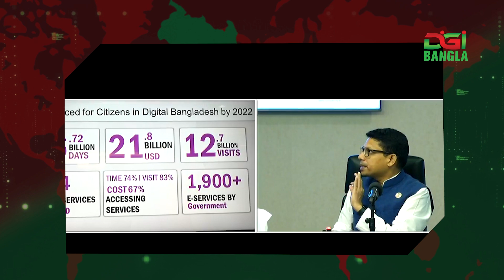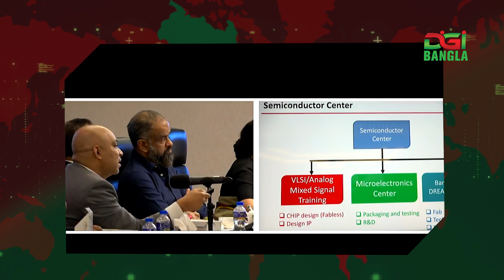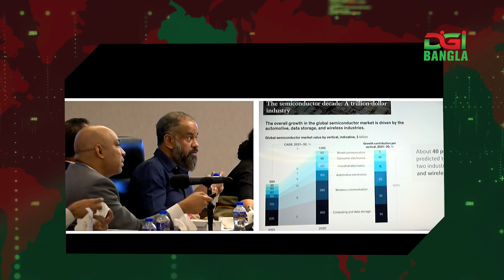অংশীজনদের নিয়ে ‘স্মার্ট বাংলাদেশ’ পলিসি বৈঠক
স্মার্ট বাংলাদেশের জন্য বাজেটে বরাদ্দ প্রস্তুতে এখনই অংশীজনদের সঙ্গে বৈঠকে বসতে আইসিটি প্রতিমন্ত্রীকে তাগাদা দিয়েছেন প্রধানমন্ত্রীর বেসরকারি শিল্প ও বিনিয়োগ উপদেষ্টা সালমান এফ রহমান। এক্ষেত্রে প্রতিমন্ত্রী জুনাইদ আহমেদ পলককে টেলিকম খাতকেও সঙ্গে নেয়ার পরামর্শ দিয়েছেন তিনি।
(বিডা) সম্মেলন কেন্দ্রে স্মার্ট বাংলাদেশের পথরেখা নিয়ে অনুষ্ঠিত পলিসি ডায়ালগে অংশ নিয়ে স্মার্ট ইকোনমি পরিকল্পনা বাস্তবায়নেও সতর্ক করেছেন সালমান ফজলুর রহমান।
- তিনি বলেন, আমরা যেহেতু গ্র্যাজুয়েশন করেছি, তাই সামনে আমাদের সিরিয়াস চ্যালেঞ্জ রয়েছে। যেসব দেশ এলডিসি থেকে গ্র্যাজুয়েট হয়েছে তারা কিন্তু মিডল ইনকাম ট্র্যাপে পড়েছে। এটা একটা ভায়ানক ফাঁদ। এর উদাহরণ- হিসেবে পাকিস্তান ও শ্রীলঙ্কা। তবে দক্ষিণ কোরিয়া এই ফাঁদ থেকে বের হতে পেরেছে। ‘তাই লক্ষ্য ছুঁতে হলে স্মার্ট সিটিজেন ছাড়াও শিক্ষা ও স্বাস্থ্যে ব্যাপক কাজ করতে হবে’- যোগ করেন সালমান এফ রহমান।)
বৈঠকে বৈশ্বিক ব্যবস্থাপনা পরামর্শক ফার্ম 'বোস্টন কনসাল্টিং গ্রুপ'র বৈশ্বিক প্রতিবেদন উপস্থাপন করেন অনুষ্ঠানের সভাপতি তথ্য ও যোগাযোগ প্রযুক্তি প্রতিমন্ত্রী জুনাইদ আহমেদ পলক। প্রতিমন্ত্রী জানান, ২০২২ সাল পর্যন্ত ৬০ কোটি ডিজিটাল সেবা পেয়েছে নাগরিক। এতে তাদের ৬৭ শতাংশ খরচ, ৭৪ শতাংশ সময়, ৮৩ শতাংশ যাতায়াত সাশ্রয় হয়েছে।

বৈশ্বিক তথ্য-উপাত্ত বিশ্লেষণ করে দক্ষ মানবসম্পদ এর ওপর গুরুত্বারোপ করে বেসরকারি খাতকে আরো দৃঢ় ভূমিকার পালনের আহ্বান জানান প্রতিমন্ত্রী পলক।
বৈঠকের শুরুতে দক্ষ মানবস্পদ গড়ে তোলার পরিকল্পনা তুলে ধরেন স্টার্টআপ বাংলাদেশের ব্যবস্থাপনা পরিচালক সামি আহমেদ। তিনি জানান, মাল্টিপল ইউনিভার্সিটির সমন্বিত ব্যবস্থাপনায় চাকিরক্ষেত্রের উপযোগী প্রশিক্ষণ দিতে পারলে অপার সম্ভাবনা তৈরি হবে। এজন্য আমরা সেন্টার ফর ফোর আইআর স্থাপনের জন্য ওয়ার্ল্ড ইকোনোমিক ফোরামের সঙ্গে আলাপ চলছে। কিন্তু এ সংক্রান্ত প্রস্তাবানা মন্ত্রী পরিষদ সচিবালয় থেকে ফেরত এসেছে জানিয়ে এক্ষেত্রে বিনিয়োগ উপদেষ্টার দৃষ্টি আকর্ষণ করেন আইসিটি প্রতিমন্ত্রী।

 ঘণ্টাব্যাপী বৈঠকে আইসটি বিভাগের সচিব মোঃ সামসুল আরেফিন, বিডা’র নির্বাহী সদস্য মোহসিনা ইয়াসমিন, বেসিস সভাপতি রাসেল টি আহমেদ, বিসিএস সভাপতি সুব্রত সরকার, আইসিটি বিভাগের ইডিজিই প্রকল্প পরিচালক খন্দকার আজিজুল ইসলাম, ডিইআইইডি প্রকল্প পরিচালক ড. মুহম্মদ মেহেদী হাসান, নিউরাল সেমিকন্ডাক্টার লিমিটেডের ব্যবস্থাপনা পরিচালক এম এ জব্বার, উপস্থিত ছিলে